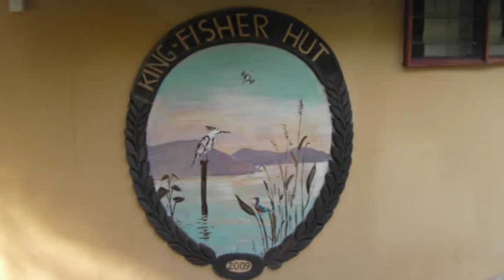South Nyanza part 10(Art)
Mike Wilson art gallery from Lake Victoria.